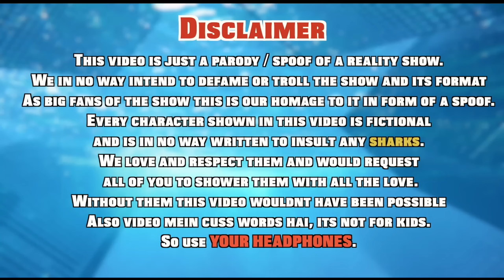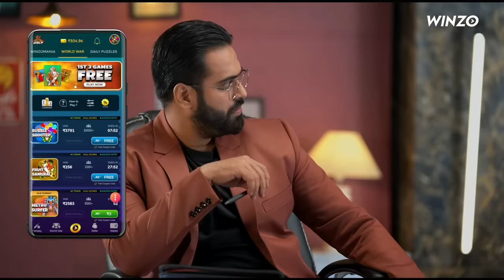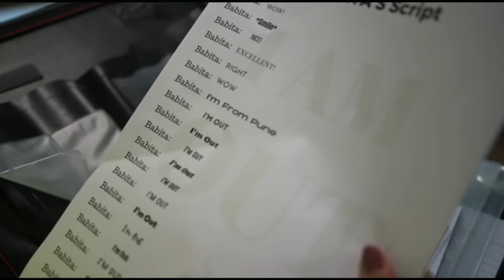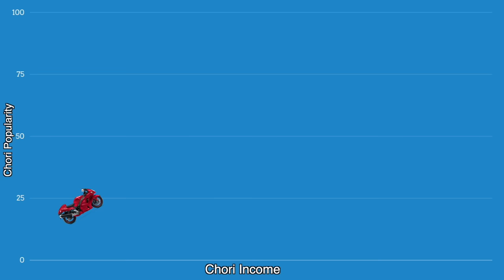Sasta Shaark Tank | Ashish Chanchlani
Download Winzo and get Rs 50 :
Finally 6 mahine ke
Lambe wait ke baad hum aa chuke hai ACVIANS
Pehle toh sabse bahut saari maafiya itna late lekin ab se puri koshish rahegi regular rahe
Dekho abhi bahut neend aa rahi hai fir bhi main description likh raha hu tum logo ke lie
Presenting to you all SASTA SHAARK TANK
Jaha ghatiya se ghatiya ideas ko ek se ek chance mil sakte hai
Chalo abhi star cast bata ta hu bahut lambi hai
Akash dodeja as chaman gupta (aman sir ki meherbaani se hum ye naam use kar pae)
Kunal Chhabhria as Uttapam Misal ye khane ki nai dimaag chabane ki dish ka naam hai🙄
Simran Dhanwani as Babita papad who is always out
Rohit sadhwani as TMKP ka founder
Gulshan ailsinghani as tyre mein hawa phookne waala lookha
Shubhamm Jadhav as the zabardasssttt founder of spit me daddy
Mrigna chawla as mrigna co-founder of spit me daddy
Bhavika motwani as the manhoos bad luck bharti
Saurabh gadhge vines as ambitious non-mediocre chor
Shyam sharma as bade baap ki ghatiya aulaad
Ashish chanchlani as paneer grower (ashneer sir ki jai ho) and wo harami entrepreneur too
And finally humare yale university ke peon played by none other than Khushaal Pawaar
Baaki chatte batte bache bhi hai ACV team ke kyunki ye log camera ke peeche khade rehte the toh inse zabardasti acting karwate (aati nai par saalo ko) : Grishim Nawani, Tanish Sirwani, Jashan Sirwani, Ritesh Sadhwani, Aneesh makhija, Anushka Hazari, Paras Rupani (bahut fast bolta hai uski speed kamm ki), Piyush sadhwani, Nikhil Jagiasi, Rocky & gang.
Production team jisne humari ye video ko possible banaya :

DOP - Ashwin Pakhrot, Sidd Kedare
Sound - Satya Narayan
Art Director - Ravi Dada (ye jadoo ke paas beedi bhi maar rahe the)
DI : Ashwni Pakhrot
Lights - Rafiq Bhai (Golden Lights)
Gaffer - Ravi Bhai
Location - Sky Dome
The team that made our amazing Make up : Chanchal Kataria & Ayush Karwal

Our Amazing background music scores :
Abhishek & Vivek

Editing : Start ka pura chopping kaam ritesh aur grishi ne kiya lekin main editing main hi kiya sab mc kaam chor saale (kunal ne bhi madad kiya wo acha hai)

Aur jashu ko extra gaali maaro bc nolan banta hai😡

Baaki sab production samaan jashu, tanni, paras, riti aur grishi ko 500 rupaye person ke hisaab se mangwaya🤣

And finally super special thanks to
Aman Gupta sir, Ashneer Grover Sir, Namita thapar mam & Anupam mittal sir.
Without them this video wouldnt have been possible go and show them all the love

Chalo yaar abhi video pe like thoko comment maaro aur batao video ka sabse best part kaunsa laga
Main chala sone😴